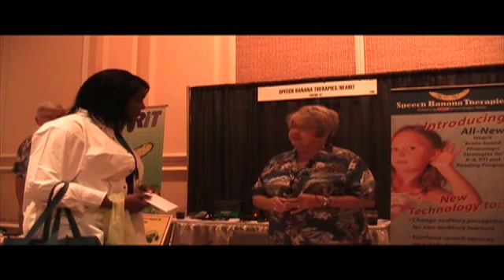Speech Banana Therapies at ASHA Schools 2010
Watch as Ruth Rehlander, BS, MEd, discusses the benefits of utilizing HearIt brain-based phonologic RTI strategies to achieve focused auditory input therapy and classroom environments. The "speech banana" audiogram illustrates the frequency characteristics of different speech sounds. Heartit SE Auditory Tools with increased resonance are uniquely calibrated to make speech sounds more intelligible for the student. Improved speech discrimination results in better sustained attention, comprehension and academic achievement.

for more information and other on-site interviews from the ASHA Schools show.